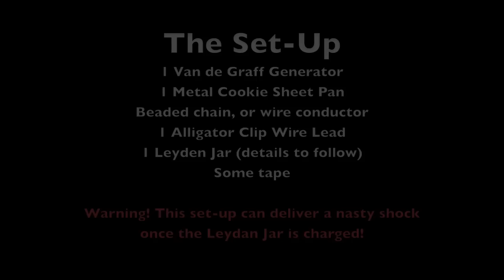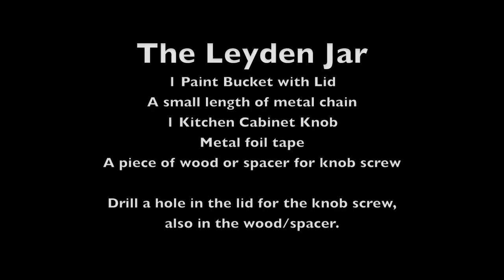Making a Leyden Jar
- You can make a leyden jar electric capacitor from common materials, available at most hardware stores.  Please rate and comment, thanks!